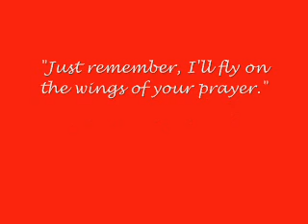Wings of Your Prayer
This is one of my first videos, so dont get on my case.
This is Wings of Your prayer by Take 6